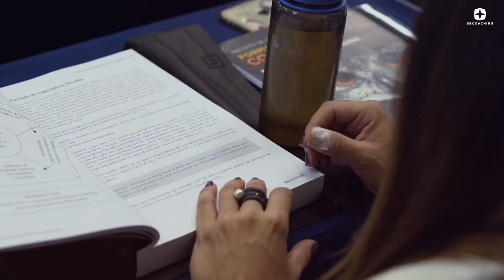Positive Coaching Maio 2019 - Dia 02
Os nossos presidentes Villela da Matta e Flora Victoria falaram sobre a Teoria do Florescimento de Martin Seligman, Funcionamento Otimizado, Esperança, Eu Ideal e muito mais! Também tivemos as belíssimas apresentações de Thiago Guerra, Abraham Ferreira e Denise Canovas, além de uma linda abertura com a nossa Mestre de Cerimônias, a Liamar Fernandes.

Forte Abraço. 👊💛